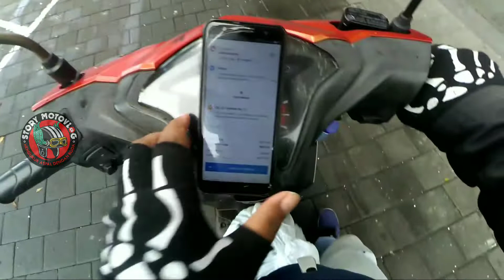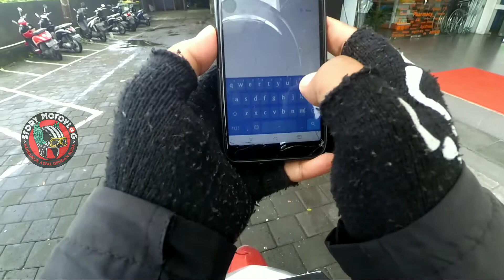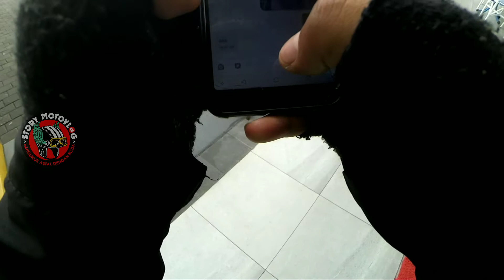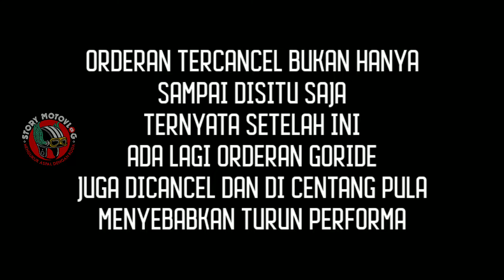NGENES TAPI NGAKAK POKOKNYA ORDERAN PAGI INI || STORY MOTOVLOG INDONESIA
Orderan pagi hari yang menguras emosi... Mulai dari
Hahahah pokoknya ditonton aja...lucu asli soalnya posisi prderan ini
Coba check langsung deh di atas videonya ya...

Syaratnya Gampang banget.

WAJIB like Facebook fanpage @Story_motovlog

Share 1 video populer youtube STORY MOTOVLOG. Ke minimal 3 groub di FACEBOOK mu. Jangan lupa Tag Halaman STORY Motovlog facebook fanpage. Agar kita dapat mengetahui siapa saja yang sudah share video populer dari story motovlog.

Semakin banyak kamu share ke groub semakin besar peluang memenangkan giveaway

Pemenang terbaik akan mendapatkan pulsa 50k/uang 50k lewat transfer.